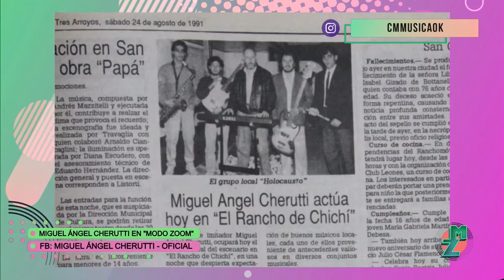MIGUEL ANGEL CHERUTTI en MODO ZOOM con PAOLA PRENAT en CM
MIGUEL ANGEL CHERUTTI es actor, cantante, productor, empresario, imitador y humorista argentino. Una de las primeras figuras de las marquesinas de Argentina

MODO ZOOM
Es un ciclo de entrevistas encabezado por Paola Prenat, un mano a mano con figuras del espectáculo, músicos, deportistas, actrices y actores, presentadores, periodistas, modelos para hablar de su historia, momentos, anécdotas y de lo que ellos quieran hablar.

SABADOS 20 hs
Repeticiones:
DOMINGOS 19 hs
MARTES 23:30 hs
JUEVES 12 hs

Dónde se emite?
ANTINA TV Canal 101
y demás repetidoras de Argentina, Uruguay, Paraguay, Chile y Brasil

Fundadora de CRIANZA TV donde todos los temas tienen su lugar.
Crianza TV en Youtube y en Podcast de Spotify